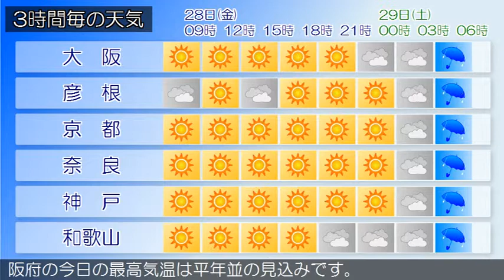2018/09/28 近畿地方の天気予報 朝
近畿地方は、高気圧に覆われておおむね晴れています。今日の近畿地方は、高気圧に覆われておおむね晴れるでしょう。明日の近畿地方は、前線や湿った空気の影響で雨となり、雷を伴って激しく降る所がある見込みです。‹天気変化等の留意点›大阪府の今日の最高気温は平年並の見込みです。